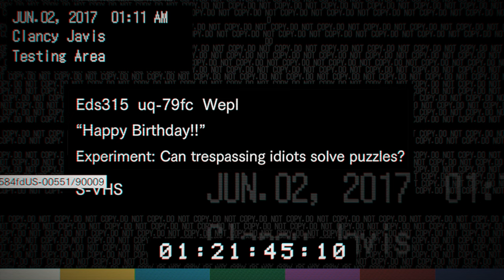Resident Evil 7 Biohazard Longplay Part 10